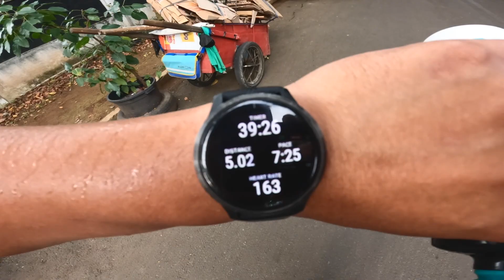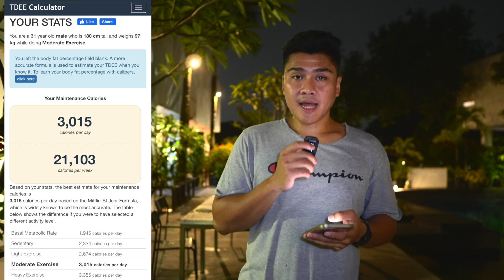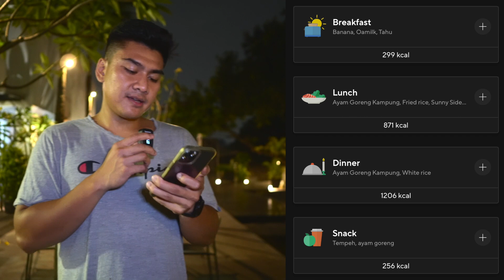My Weight Loss Plan To Go Faster Farther! Run Everyday (Day 5 of 30)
Okay so I said in the begining losing weight wasn't really my concern.
But now that I'm kinda addicted to running, I wanna go faster and farther!
So I need to loose some weight, here's the plan..